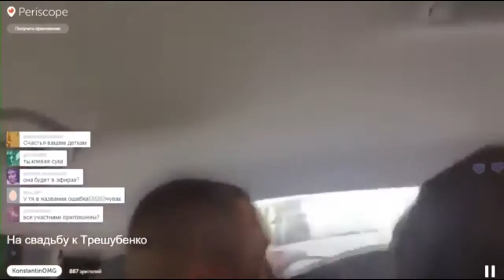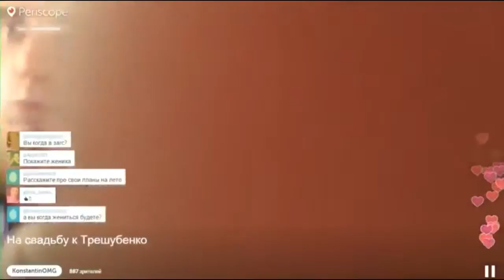Саша Гозиас и Константин Иванов едут на Свадьбу Дом 2